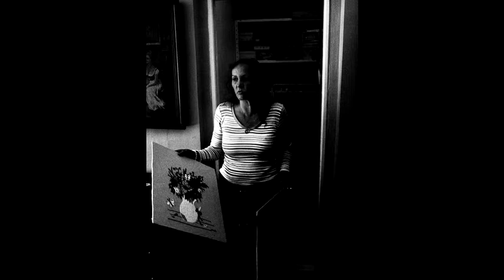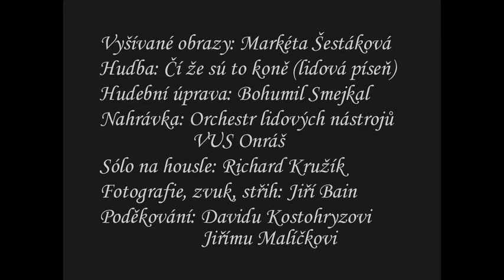Výšivky Markéty Šestákové - první verze.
Markéta Šestáková je kromě jiného autorkou naivních vyšívaných obrazů. Více informací naleznete na